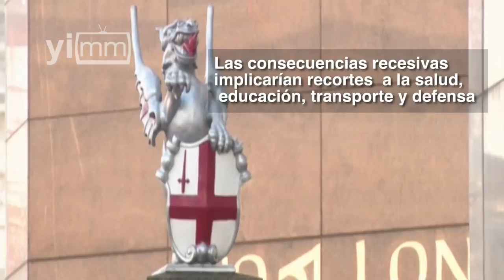Impacto de la salida de Gran Bretaña de la UE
La decisión de los británicos de salirse de la Unión Europea ha provocado un sinnúmero de expectativas negativas, que a continuación citamos.